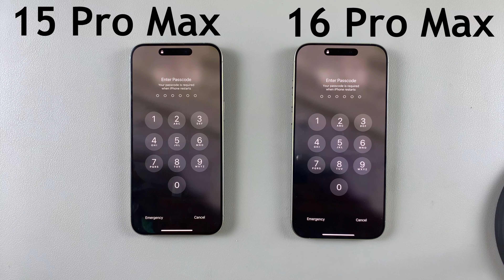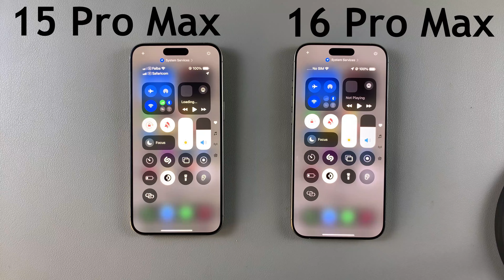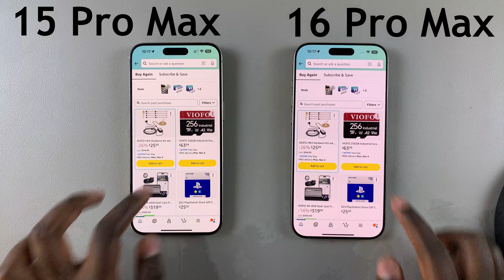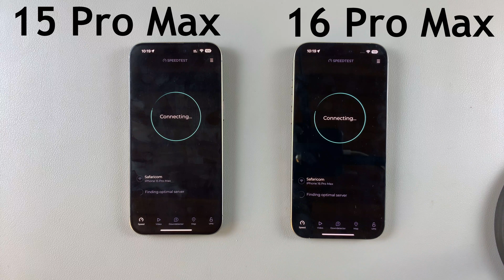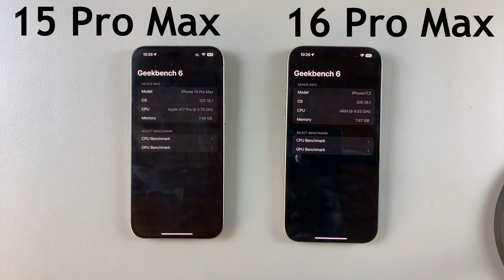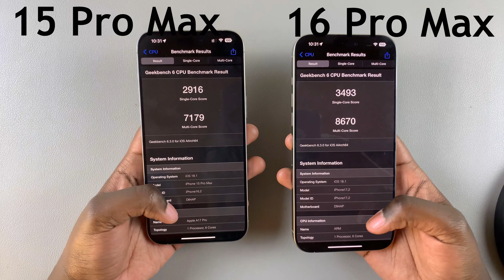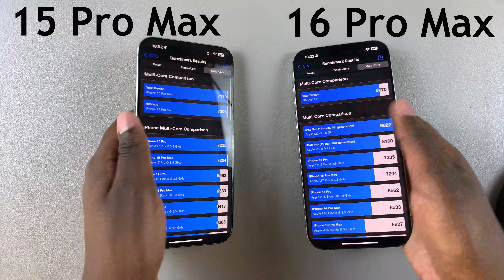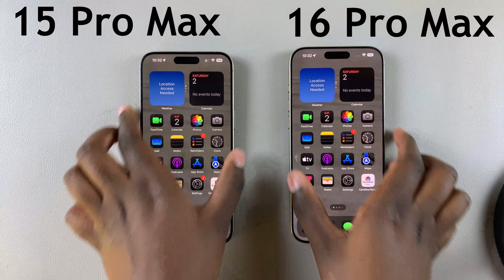iPhone 15 Pro Max VS iPhone 16 Pro Max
In this video, we dive deep into the ultimate showdown between the iPhone 15 Pro Max and the newly released iPhone 16 Pro Max! Whether you’re considering an upgrade or simply curious about the latest advancements in Apple’s flagship devices, we’ve got you covered.

We’ll explore key features, performance benchmarks, camera capabilities, design differences, battery life, and more.

Discover how the iPhone 16 Pro Max stacks up against its predecessor and if the improvements are worth the investment.

iPhone 15 Pro Max

iPhone 16 Pro Max

iPhone 11 Pro Max

Main Camera (iPhone 14)
Cell Phone Tripod Adapter